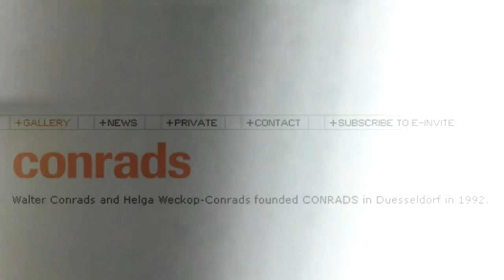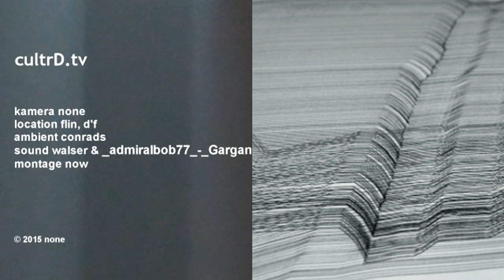galerie gallery conrads | anna vogel | Duesseldorf Flingern | club of art duesseldorf new york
Club of Art Duesseldorf New York features Anna Vogel at gallery conrads in Duesseldorf Flingern - talk with Karin Schedler.

Walter Conrads and Helga Weckop-Conrads founded CONRADS in Duesseldorf in 1992.
From it´s inception, the gallery´s exhibition program presents both, new and mid-career artistic positions, creating a dialog between different generations of artists of different cultural backgrounds and working with all media. Though the form and focus of these artists' work varies significantly, their practices overlap in a number of key areas: an engagement with general and fundamental themes that culture has historically dealt with, an interest in aesthetics and a willingness to engage with the poetic as well as the critical and the political.

Cooperation with other institutions is an essential part of the gallery´s conception. Conrads publish monographs on artists of the gallery and participate in international artfairs since 1992.

Anna Vogel
In her second solo exhibition at CONRADS Anna Vogel presents a set of new works - again photobased but with new material and themes. More information and images at:

opening hours:
tuesday - friday 13 – 18 h, saturday 12 – 16 h and by appointment